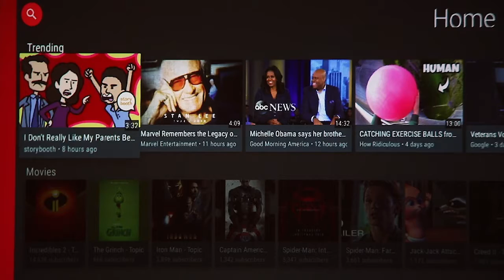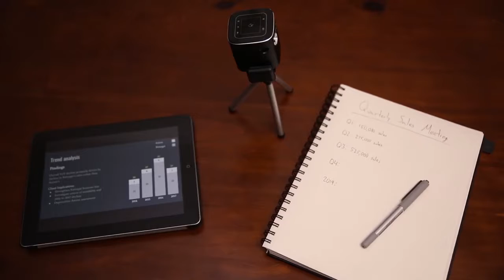PIQO World’s Most Powerful Pocket mobile portable projector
About PIQO Projector
PIQO is the brainchild of a group of leading audio-visual engineers who sought to merge the
power of a modern mobile device with the quality of a home entertainment system. After
months of research and development and countless prototypes, the founders finally succeeded
in producing the world’s most powerful pocket projector—PIQO. Measuring just 2 inches
around and weighing less than 8oz., PIQO truly is a complete entertainment system that fits in
the palm of your hand.

🎮 Fast battery charge: Just a 15-minute charge provides enough power for one hour of
video playback.
🎮 Keystone angle correction: Users on the go will love this feature that automatically
adjusts the projection angle using advanced internal gravity sensors. This means PIQO
can be placed on uneven surfaces without distorting the picture or affecting image
quality.
🎮 Universal compatibility: PIQO supports all devices and operating systems.

Discount :PIQO-MEDIA

technology background home cinema 4k projector